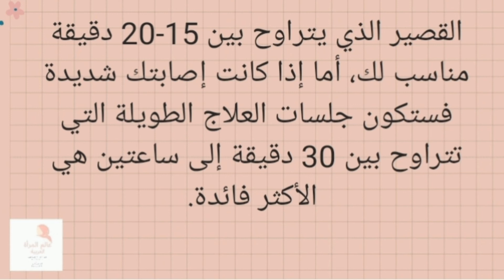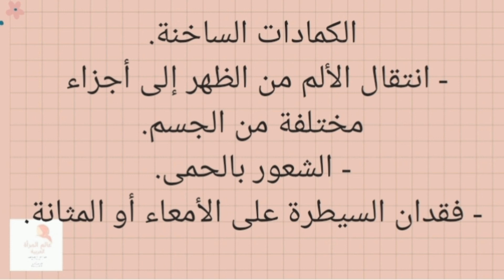فوائد الكمادات الساخنة للظهر